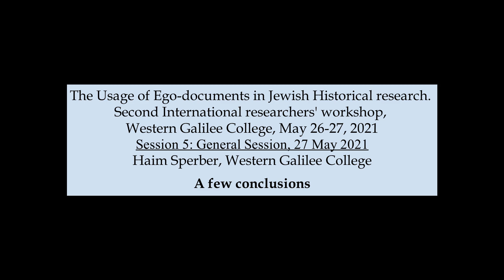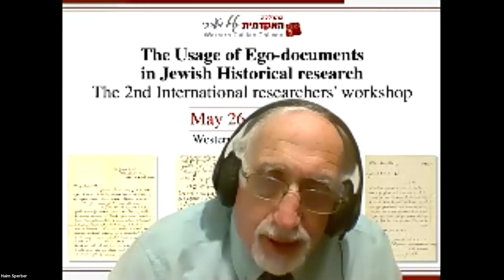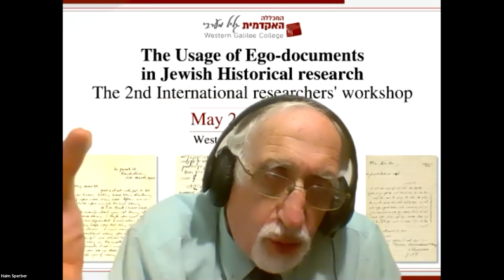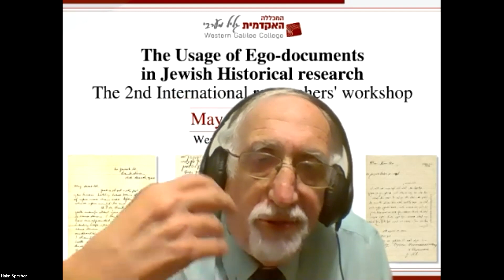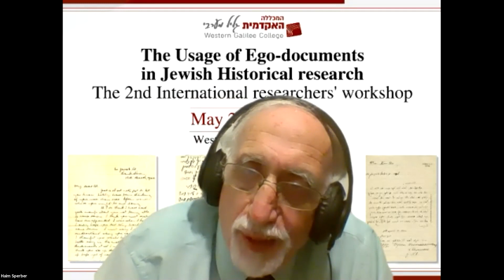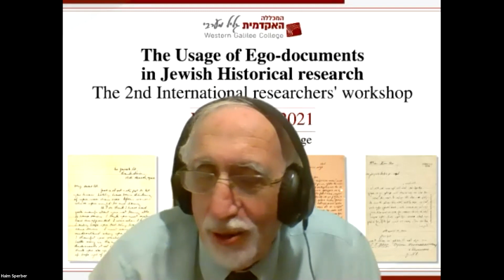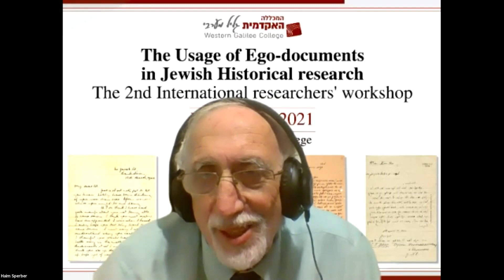The Usage of Ego-documents in Jewish Historical research | Session 5-4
Second International researchers' workshop
Session 5
General session
Chair: Haim Speber